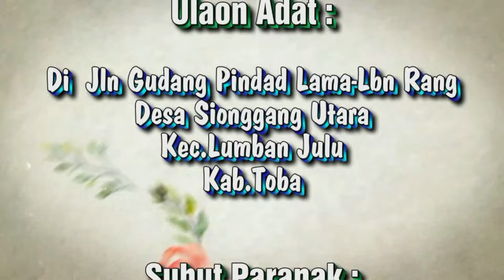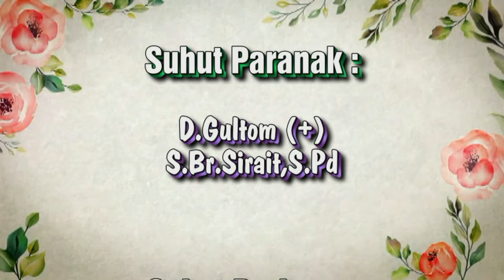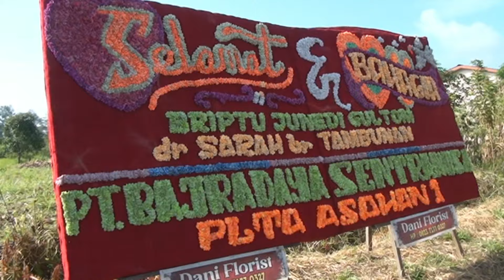PEMBERKATAN PERNIKAHAN ADAT BATAK BRIPTU JUNEDI GULTOM & dr. SARAH BR TAMBUNAN PART 1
PEMBERKATAN PERNIKAHAN ADAT BATAK BRIPTU JUNEDI GULTOM & dr. SARAH BR TAMBUNAN

"MANURUNG ENTERTAINTMENT PORSEA:

-MENERIMA JASA VIDEO EDITING + YOU TUBE
-YOU TUBE WEDDING

HP / W.a : 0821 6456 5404
chanel you tube " MANURUNG ENTERTAINTMENT PORSEA "